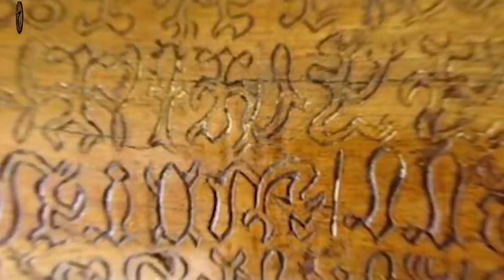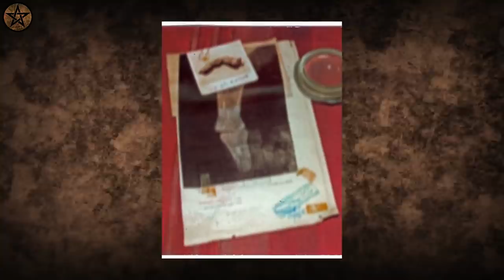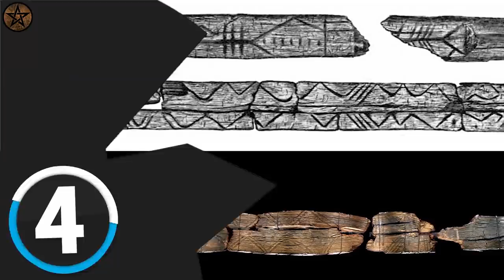അന്യഗ്രഹ ജീവിയെ കണ്ടെത്തിയപ്പോൾ